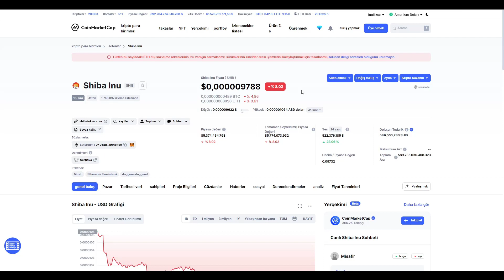EĞER BEKLERSEN KAZANAN SEN OLURSUN? | SHİBA COİN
Eğer shiba coin varsa ve beklemeyi seviyorsan bu tarihte çok iyi yerlere gelebilirsin! Shiba coin beklenmesi gereken bir memecoinidir.

👉KUCOİN 500 USDT ÖDÜL VE %40 DAHA FAZLA KAZANÇ İÇİN ÜYELİK